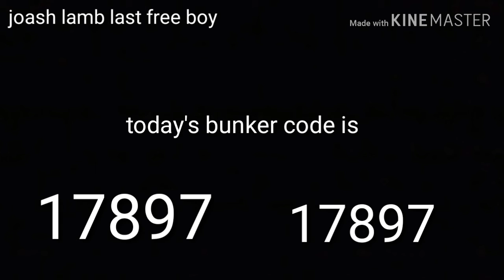Today's bunker code last day on Earth